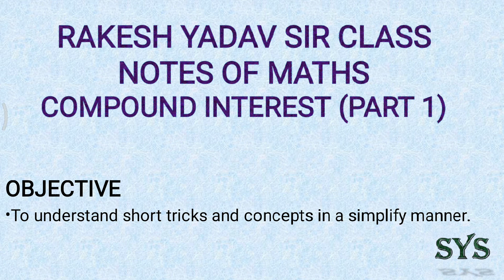COMPOUND INTEREST PART-1 RAKESH YADAV SIR CLASS NOTES MATHS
In this video we are going to discuss questions given in the famous book of rakesh yadav sir class notes of maths.